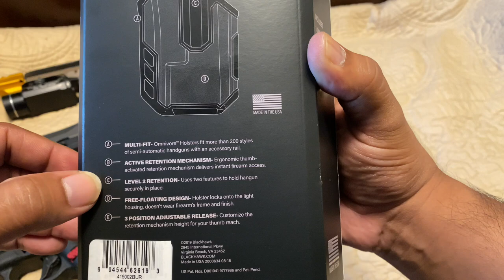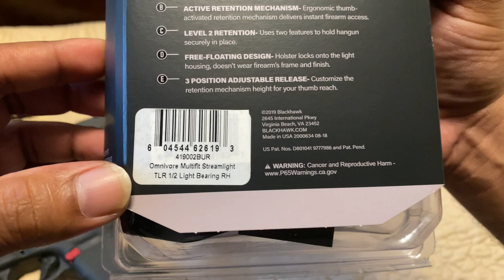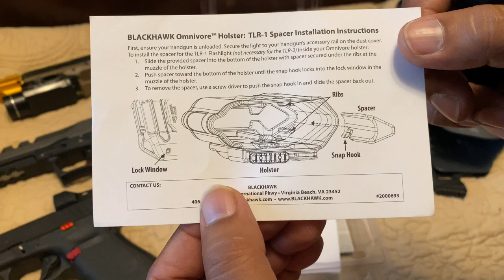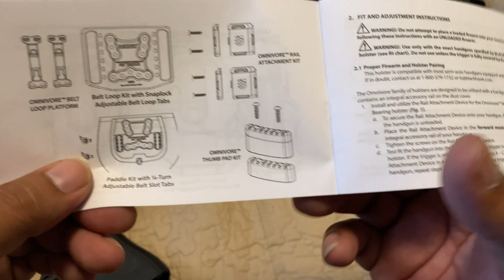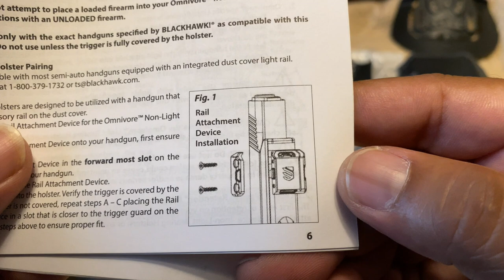Omnivore Multifit Holster (TLR-1) | BLACKHAWK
Multi-fit Omnivore Holsters fit more than 150 styles of semi-automatic handguns with an accessory rail, Specifications, Ergonomic thumb-activated retention mechanism delivers instant firearm access.
Level 2 Retention uses two features to hold handgun securely in place
Free-Floating Design locks onto Rail attachment.
Height of thumb-activated retention mechanism adjusts to fit your hand.

Want to save money and grab some deals, click on the links for multiple savings on amazing companies!

USCCA MEMBERSHIP PROTECTS YOU WITH THE BEST TRAINING AND LEGAL PROTECTION IN THE COUNTRY. Sign up below!